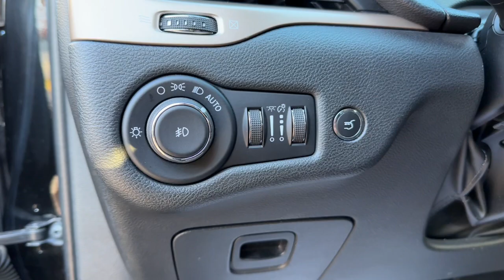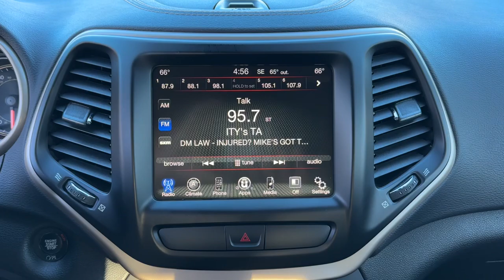2017 Jeep Cherokee Latitude MO Kansas City, Gladstone, Liberty, Parkville, Saint Joseph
Pre-Owned 2017 Jeep Cherokee Latitude available at Gladstone CDJR located in 5610 N Oak Trafficway, Gladstone, MO, 64118. Servicing the Kansas City, Gladstone, Liberty, Parkville, Saint Joseph, Independence, Smithville, Platte City, Kearney, Excelsior Springs area.
Please mention the stock 250051G when you contact the dealership for this vehicle.